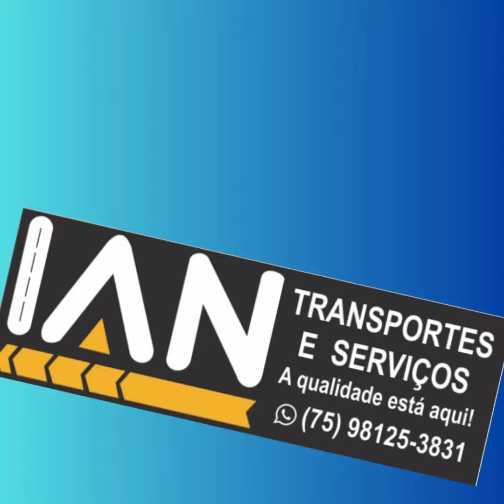IAN patrocina e participa da Meia Maratona Magic de Feira de Santana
A IAN Transportes e Serviços é uma empresa comprometida com a saúde e o bem-estar da comunidade, sempre buscando dar o exemplo.
Além de patrocinar eventos, IAN participa ativamente deles, como na Meia Maratona Magic, Princesa do Sertão.
Nesta edição, a IAN está patrocinando o evento, e também participará da prova, correndo 10 km em Feira de Santana.
Esse envolvimento reflete a filosofia da empresa de promover um estilo de vida saudável e de apoiar iniciativas que contribuem para o bem-estar social.